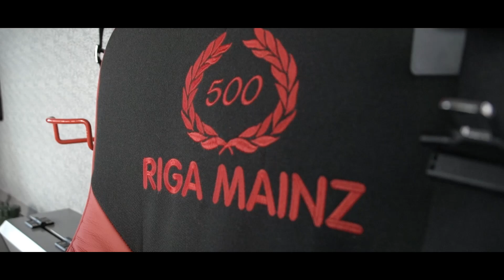Liebherr - Auslieferungsrekord in der Großkranklasse: 500ster Mobilkran LTM 1500-8.1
Der LTM 1500-8.1 ist eine absolute Größe in der Welt der Mobilkrane. Erstmals von Liebherr vorgestellt auf der Bauma 1998, entwickelte sich der 500-Tonner zum Bestseller bis heute und ist weltweit zuverlässig im Einsatz. Im März wurde nun der 500ste LTM 1500-8.1 an das Kran- und Schwerlastunternehmen Riga Mainz feierlich übergeben.

English:
Delivery record in the large crane class – 500th Liebherr LTM 1500-8.1

The LTM 1500-8.1 is a phenomenon in the mobile crane world. First unveiled by Liebherr at the Bauma 1998, the 500-tonne machine has developed into a bestseller and is now delivering a liability all over the world. The 500th LTM 1500-8.1 was delivered to crane and heavy haulage contractor Riga Mainz in a festive ceremony in March.